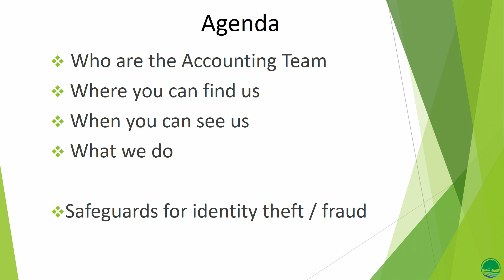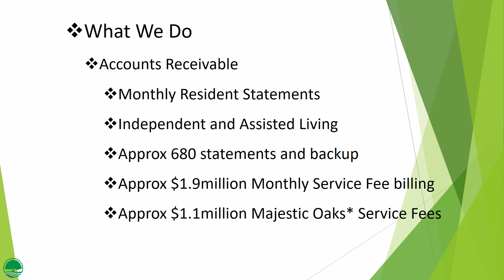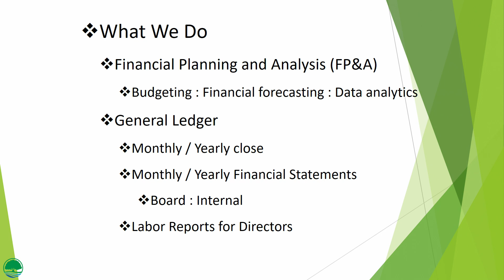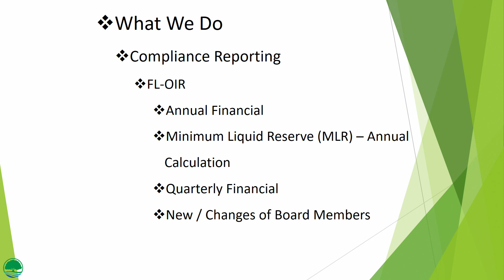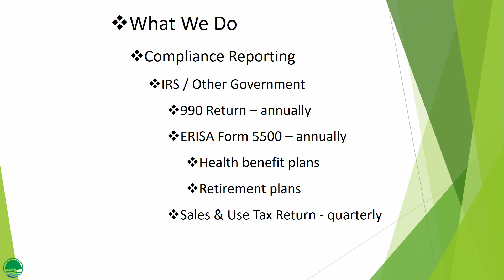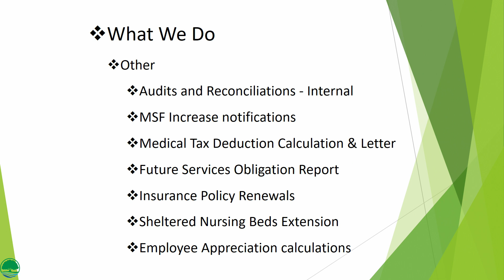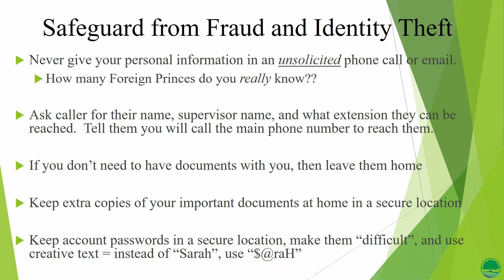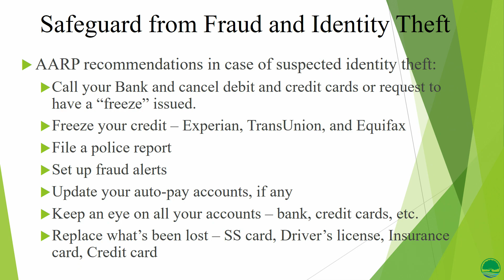Coffee With, Chief Financial Officer, Cynthia Pohl - 6/26/24